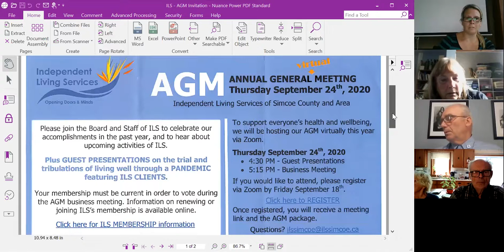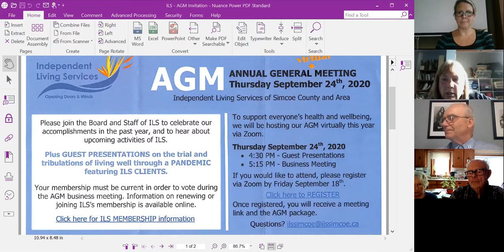Accessibility Advisory Committee Meeting - 2020-09-15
Virtual meeting of the Accessibility Advisory Committee.